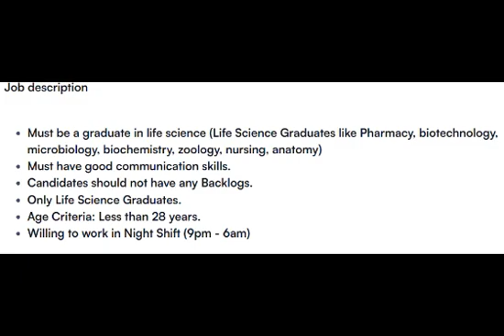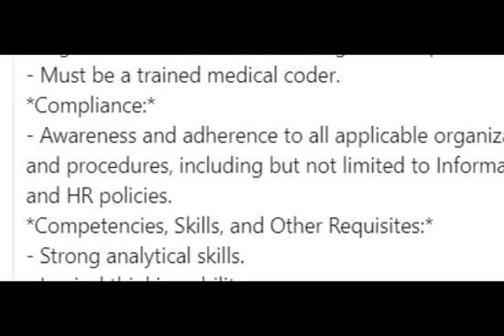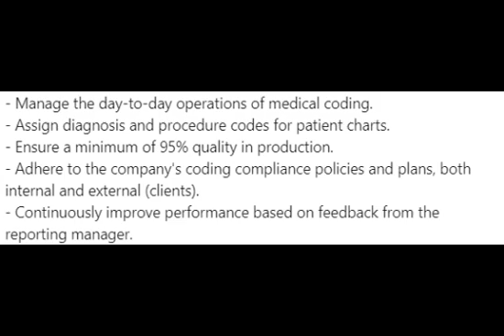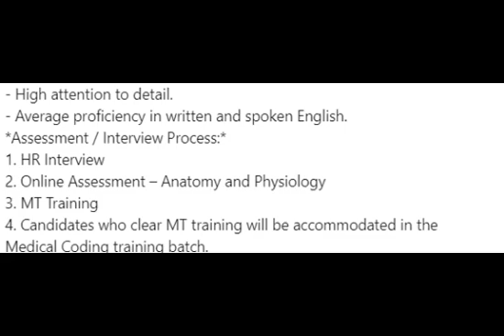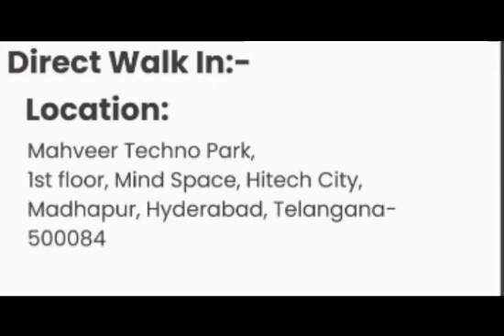MEDICAL CODING - FRESHERS !! WALK IN DRIVES